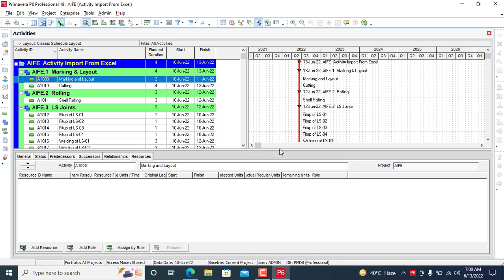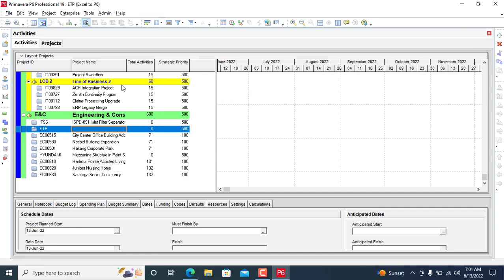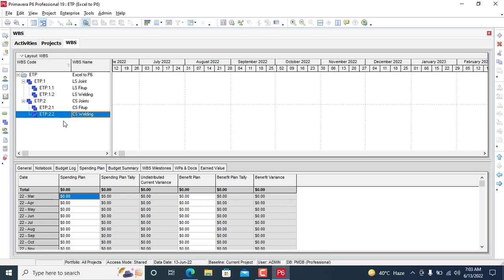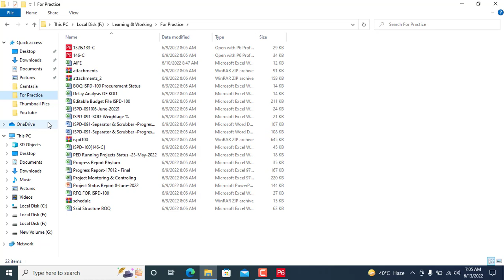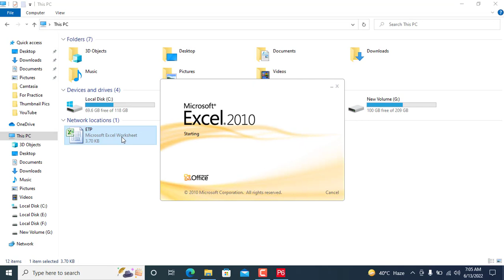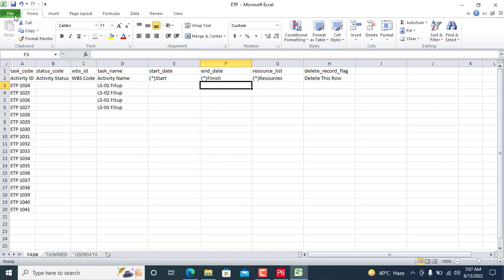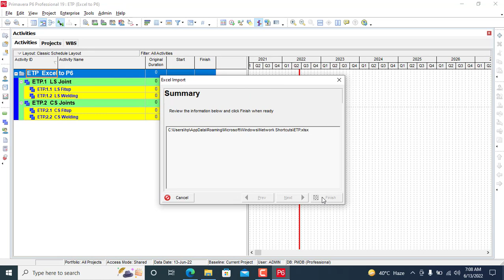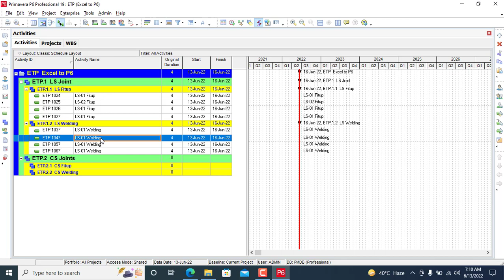Import Activities From Excel to Primavera P6[Oracle Primavera P6 Tutorials]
Hi Students Its me Engrt Dawood Masih.
In this tutorial I will teach you about how to import activities from excel to primavera p6 in simple way. You just need to follow the following steps:
1) Export Activity Formate from Primavera P6 to Excel
2) Then add activities in Excel Formate
3) Final go to file in and click on import activities from Excel to Primavera P6

Guys! Hopefully you find this video tutorial helpful for you.